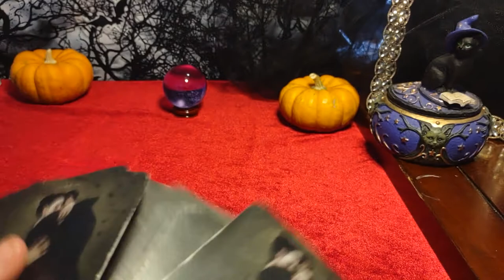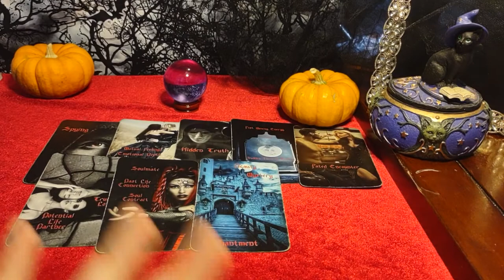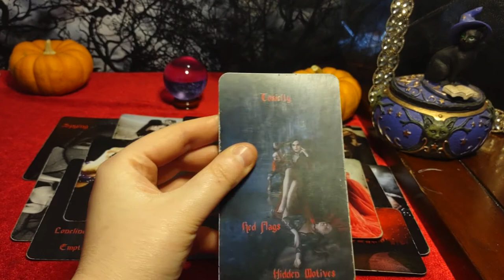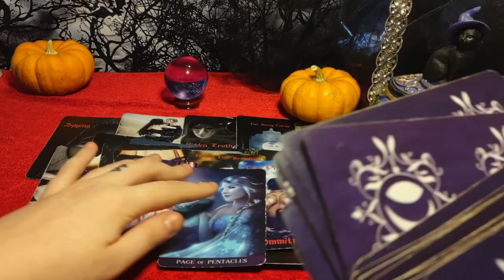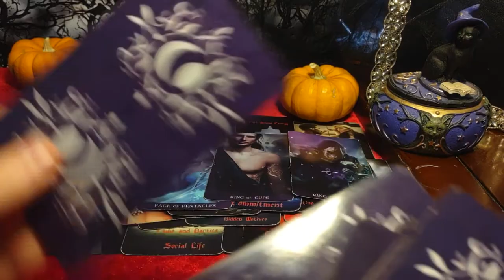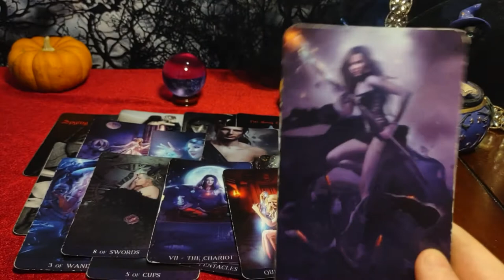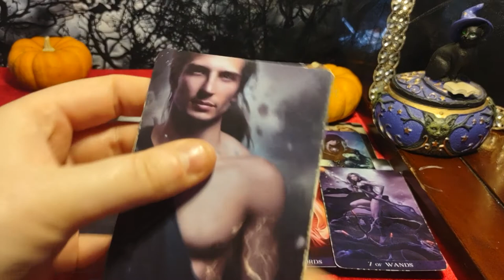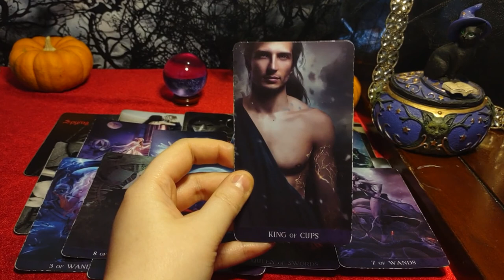CAPRICORN -MUTUAL UNSPOKEN FEELINGS/TRUE LOVE vs a toxic ex who doesn't want anyone else to have you